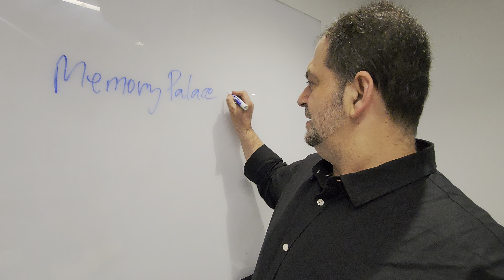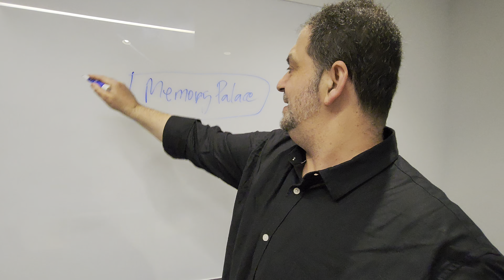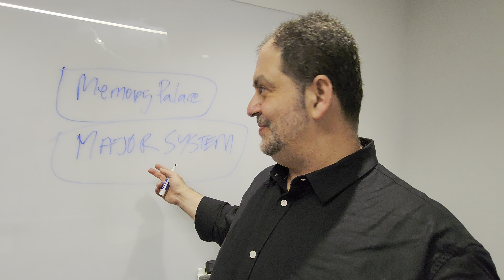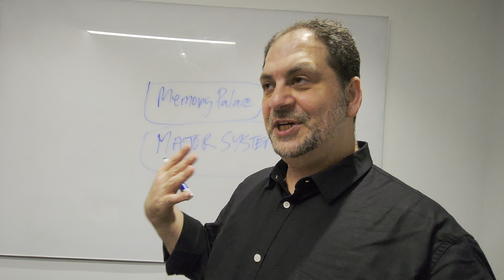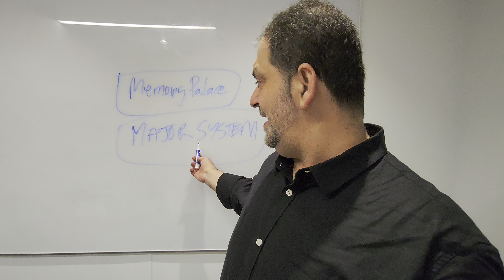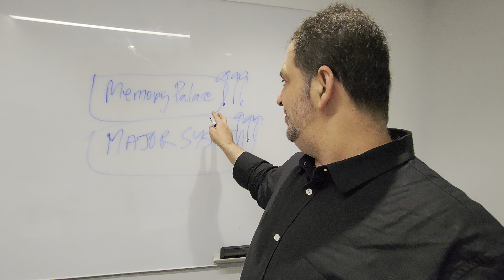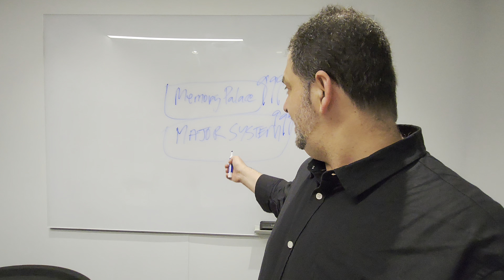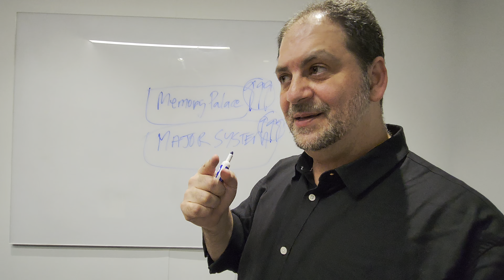How I Became A 4-Time Memory Champion | Advice For Future Memory Athletes